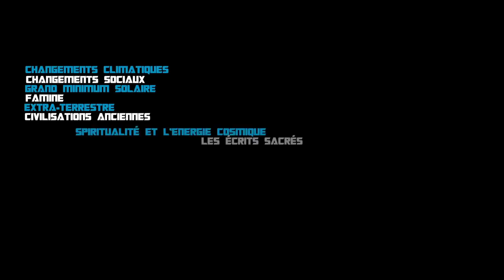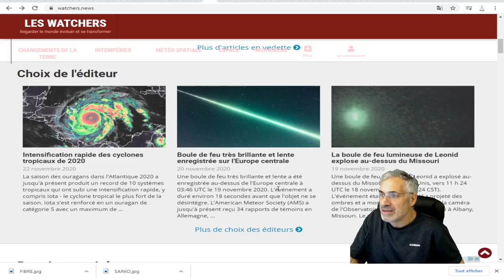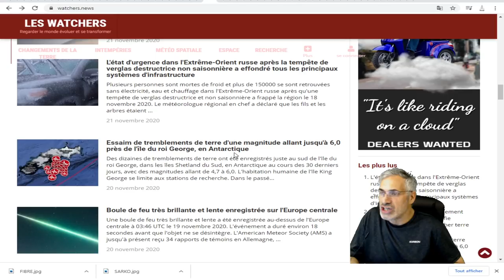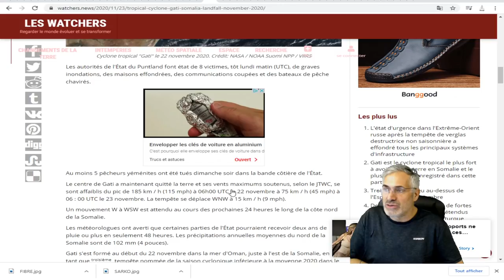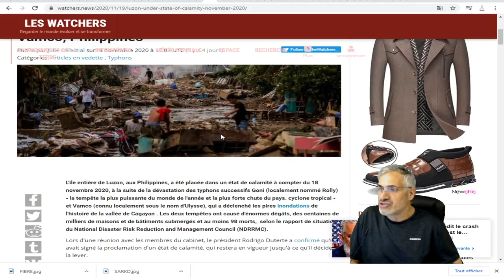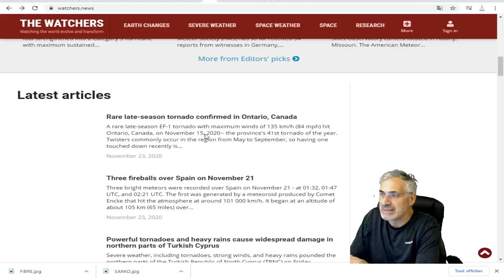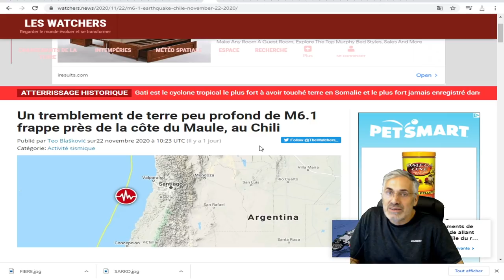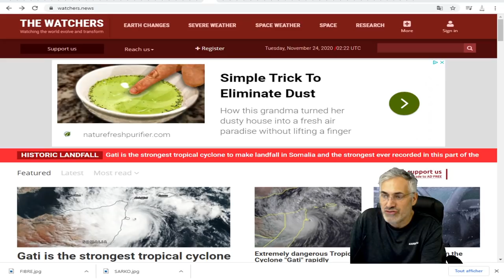2020; ÇA SE POURSUIT AUCUN REPOS ;AUCUN RÉPIS;TEMPÊTES ÀPRÈS TEMPÊTES;CALAMITÉS ÀPRÈS CALAMITÉS.